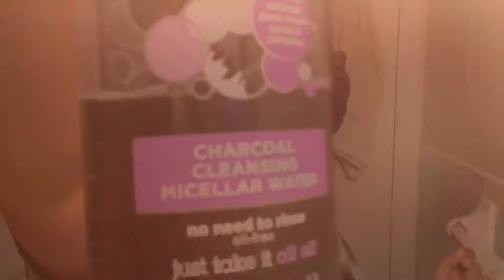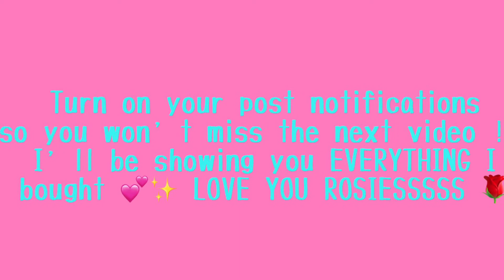GRWM + Come Shopping 💕🛍 | Simple Outfit but Glam Beat 💋💄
Hey Rosebuds 🌹✨
I hope y’all enjoy this little outing with my family and I !!! Be sure to catch the next video of me shopping everything I bought 💋